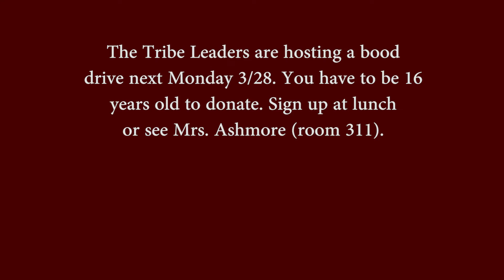Morning Announcements - 03/24/22